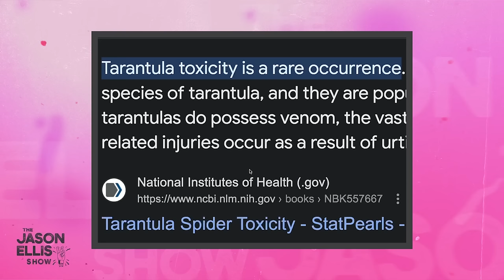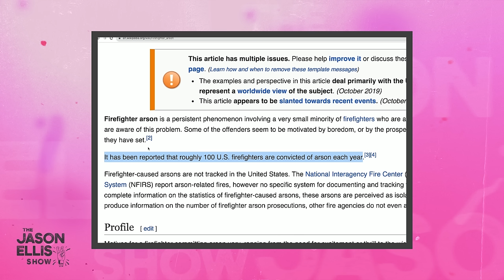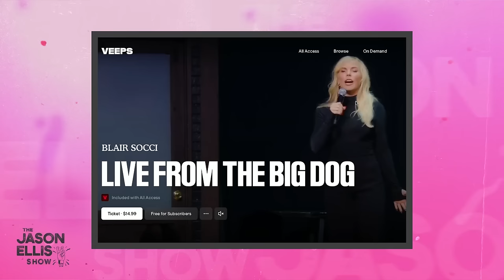Blair Socci is from The Old West | EP 164 | The Jason Ellis Show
Blair Socci joins Jason Ellis and Michael Tully to discuss tangling with fierce animals, why men need to cry, spiders & snakes vs Jason, Rod Stweart, Firefighter arson, dating app recommendations, and trying to balance a stand-up career with your personal life.